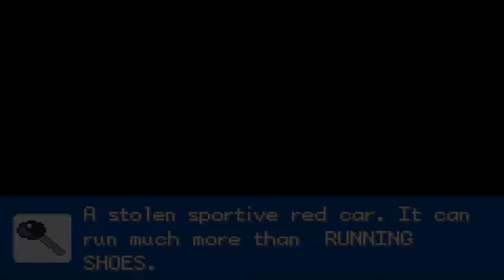IM RAGING AT POKEMON!? Pokemon MY ASS Version - Ep. 9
Be a buddy eh and click like.

Peace ;3